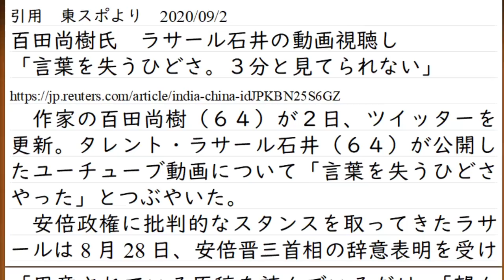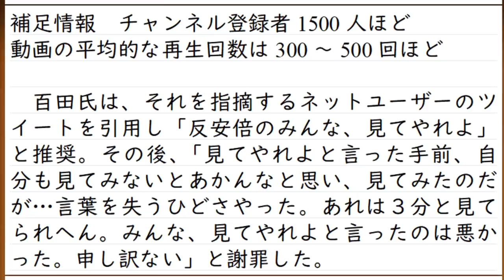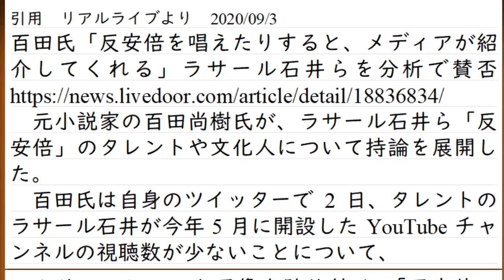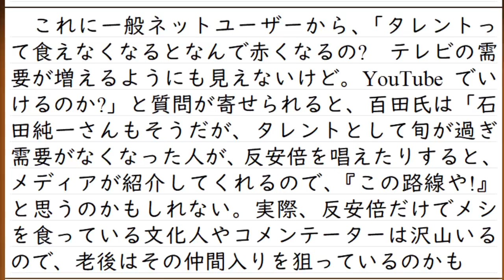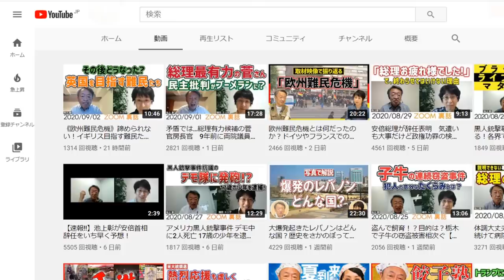「言葉を失うひどさ。３分と見てられない」百田尚樹氏の言葉から解き明かす現代のTV世論工作について解説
以下の動画で、私は「世論調査が本当に正しければね」という話をしています。その真意が今回の動画でもあります